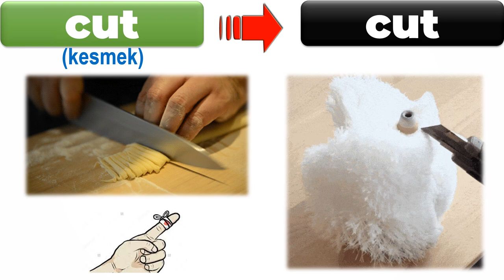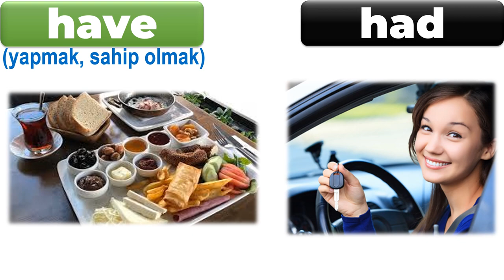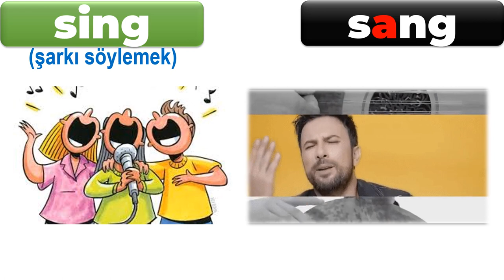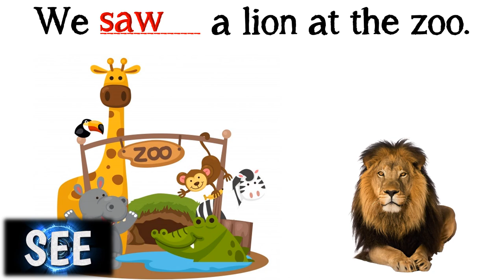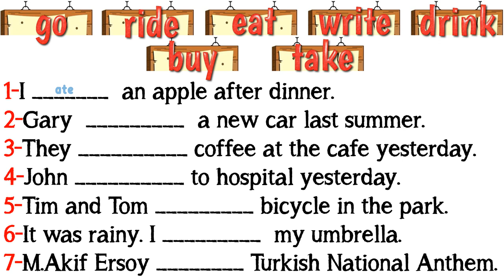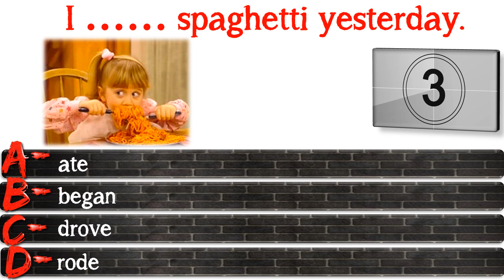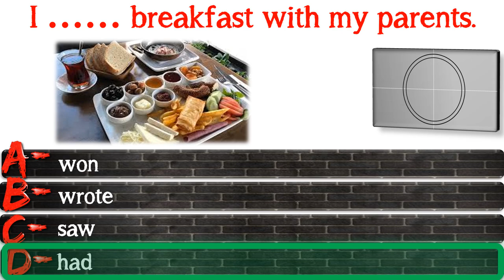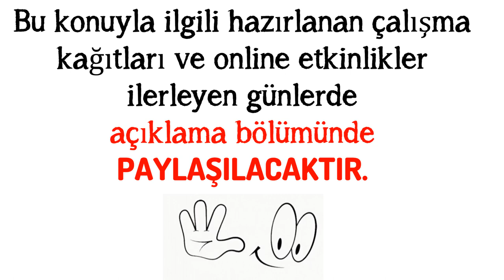7. SINIF İNGİLİZCE DERSİ 3. ÜNİTE BIOGRAPHIES-SIMPLE PAST TENSE - IRREGULAR VERBS (Düzensiz Fiiller)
7. SINIF İNGİLİZCE DERSİ 3. ÜNİTE BIOGRAPHIES-SIMPLE PAST TENSE - IRREGULAR VERBS (Düzensiz Fiiller)

Önceki videomuzda Simple Past Tense - Regular Verbs (Düzenli Fiiller) konusuna değindik. Buradan linke tıklayarak o videoyu da izleyebilirsiniz.

Bu çalışmamızda 7. sınıf İngilizce dersi 3. ünite kapsamında yer alan 'Simple Past Tense' - Dili Geçmiş Zaman Irregular Verbs (Düzensiz Fiiller) konusunu ele aldık. Konuyla ilgili tüm açıklamalar, örnek cümleler ve alıştırmalar videoda.

PDF WORKSHEET - ÇALIŞMA KAĞIDI

ONLINE CRAM GAME (FİİLLERİN 2. HALLERİNİ KOLAYCA EZBERLEMİŞ OLACAKSINIZ)